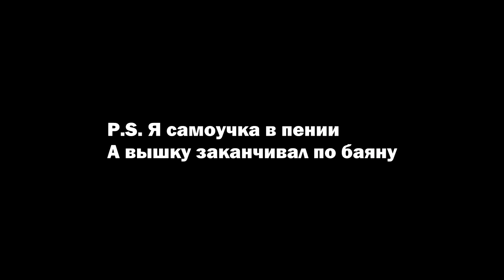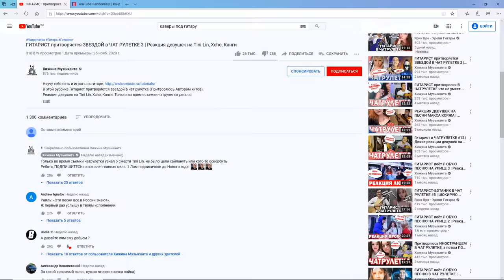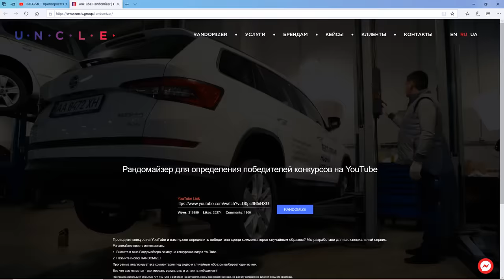ГИТАРИСТ поёт ЛЮБУЮ ПЕСНЮ в ЧАТ РУЛЕТКЕ 3 | РЕАКЦИЯ ДЕВУШЕК НА ПИКАП С ГИТАРОЙ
Рубрика: Гитарист в Чатрулетке 20 by Хижина музыканта

Всем привет! Меня зовут Раиль Арсланов. В этой рубрике Гитарист поёт любую песню в чат рулетке на заказ и пикапит с гитарой девушек. Реакция девушек на гитару.